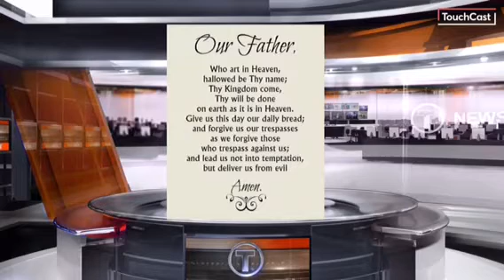SCTV 3/15/18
Chickens